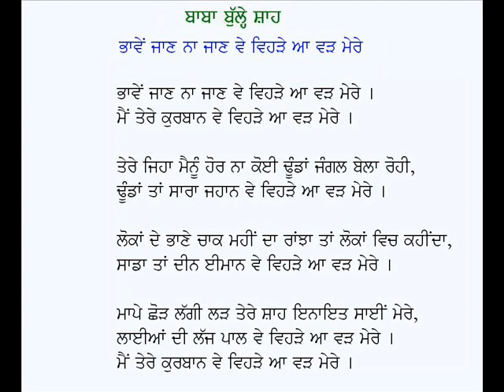Bhaven Jaan Na Jaan Ve Vihre Aa War Mere-Kalam Baba Bulleh Shah (Punjabi Sufi Poetry)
Punjabi Kafi: Bhaven Tu Jaan Na Jaan Ve Vehre Aa War Mere
Poet: Baba Bulleh Shah
Voice: Karamjit Singh Gathwala